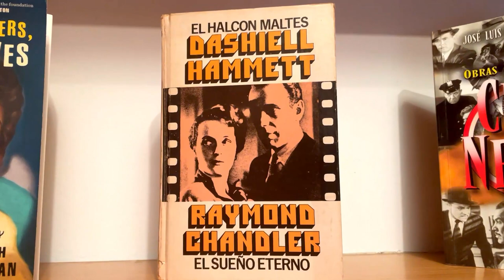7 Classic Movies That Changed My Life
Hello everyone! I want to start by apologizing for the less-than-perfect quality of some of the footage in this video; I’m working on improving that for future content. In this personal video, I’m sharing seven classic films that had such a profound impact on my life that they changed me in ways I never expected. These movies are not just favorites; they’re significant milestones in my journey with cinema. I’m excited to share why each film means so much to me and to hear about the movies that have touched your lives. Let’s dive in and explore these life-changing classics together!

✨Sources of media and information included in this video:
· Kids React to VCR and VHS via REACT Channel

✨Classic Movies mentioned in this video:
· Seven Brides for Seven Brothers (1954)
· That's Entertainment! (1974)